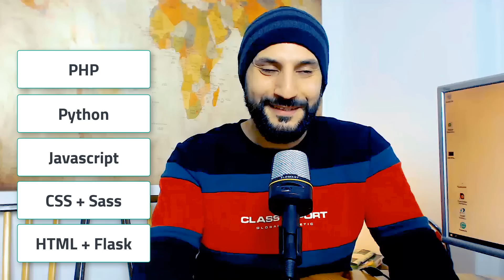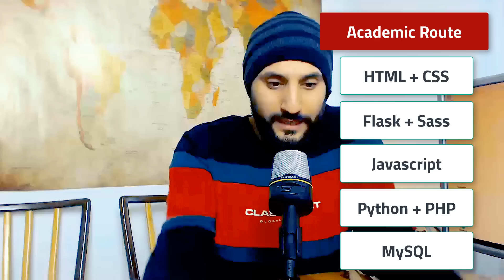مسار تعلم تصميم المواقع ( Web Design ) في العام 2019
أقدم لكم في هذا الفيديو المسار السريع والمباشر لتعلم تصميم المواقع لسنة 2019، هذه السلسلة تم اختزالها بحيث يتم التركيز خلال هذا العام على ما ذكر في الفيديو. بالتأكيد في النصف الثاني من العام سيتم نشر فيديو آخر لمواكبة التغيرات في عالم التكنولوجيا.